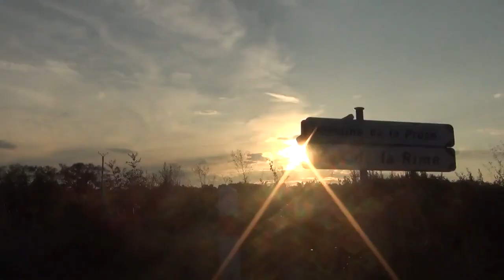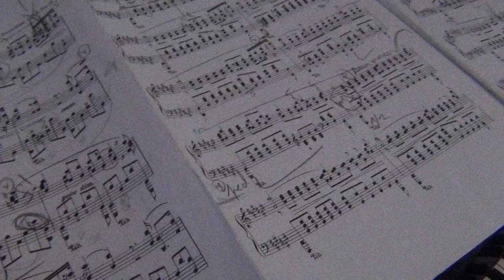SPHINX COLIBRI °You Stay°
-Titre #1 de la chaîne-

Thaïs Kérignard - °voix°
Léo Bailac - °rhodes°

Composition, parole, mixage, clip, montage - Thaïs & Léo